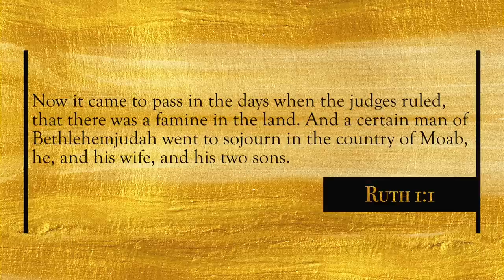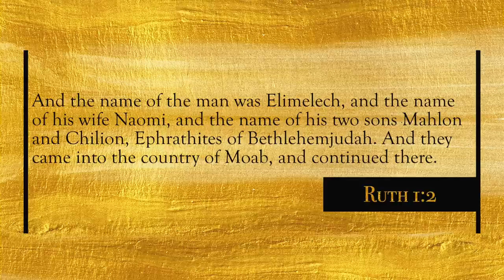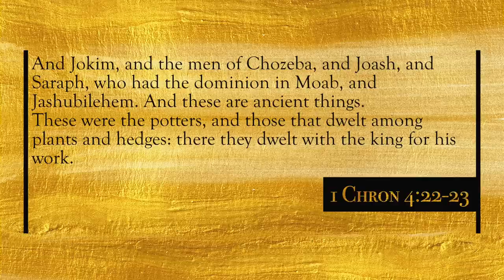What you didn’t know about Ruth’s first marriage & husband - Ruth & Boaz Series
Episode 2 looking at Ruth's first husband and marriage.

● LATEST AUTHORED BOOK ●
THE ART OF BEING PRIVATE

Love & Blessings
Dephne